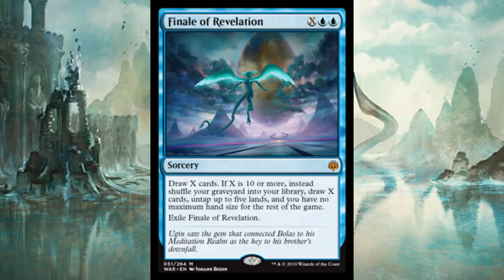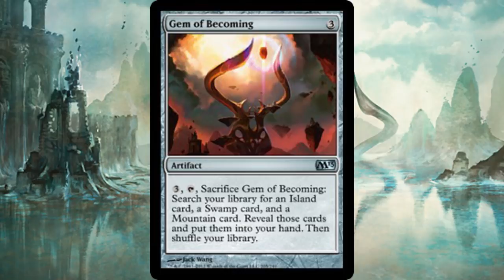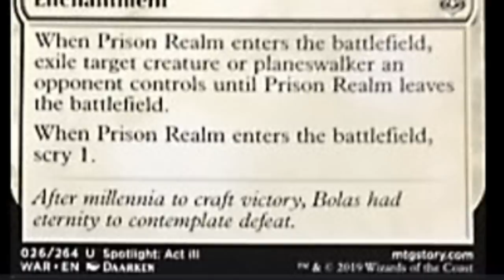Was the End of the Bolas Storyline Leaked in August 2012?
Yes, it was. Or so it appears. Statements made when this article came out directly reference this exact point in the storyline and cards that were spoiled today! Get ready for another ride on the lore roller coaster.